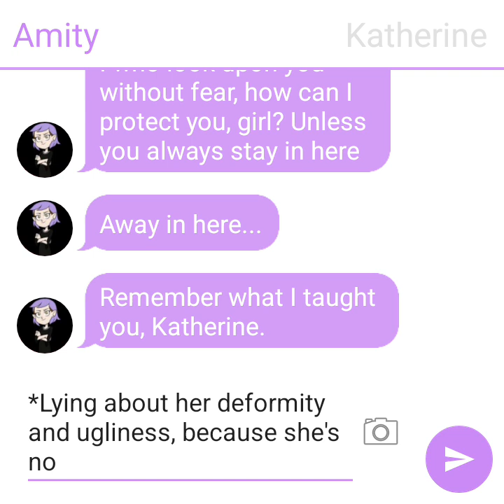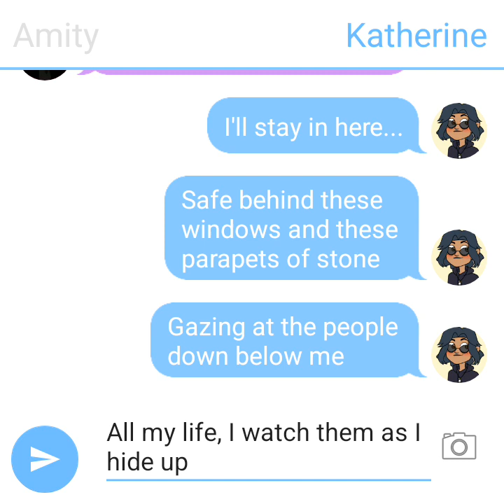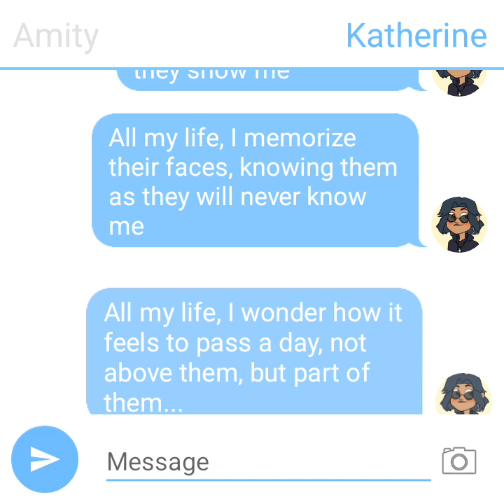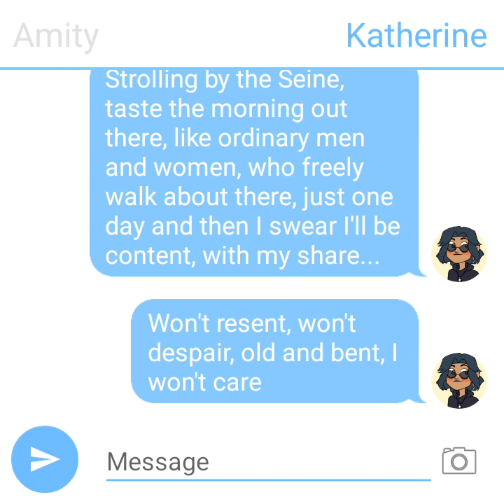Out There (Amity and Katherine parody-duet)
Cast

Quasimodo — Katherine (OC)
Judge Claude Frollo — Amity Blight